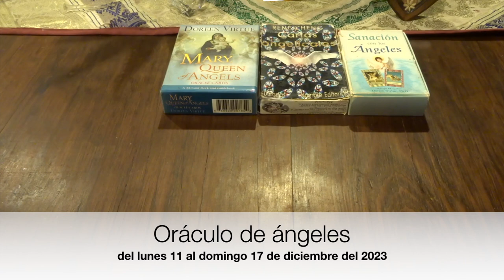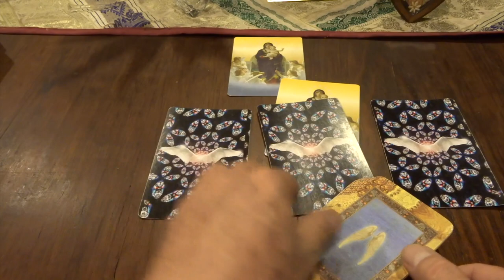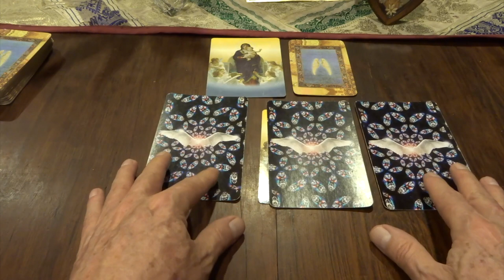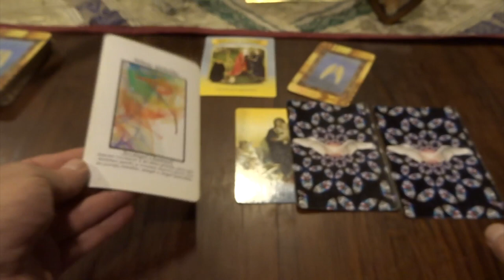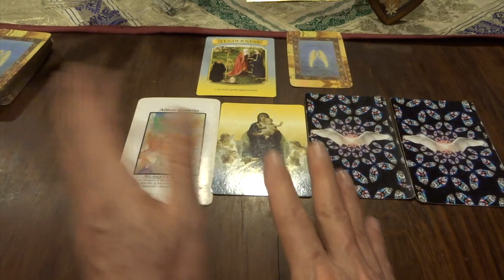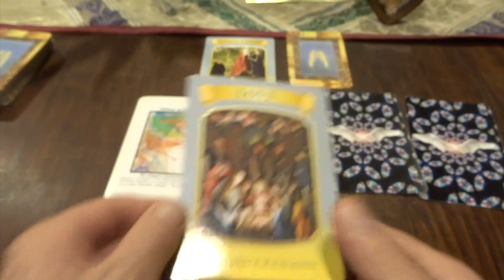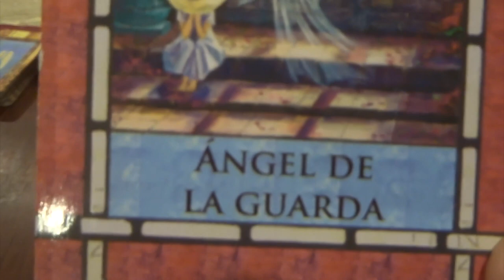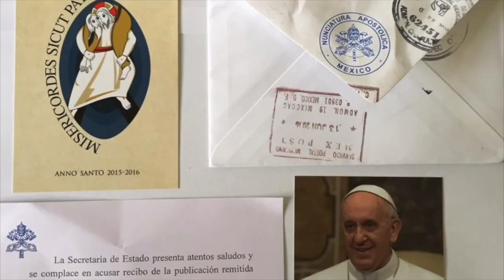Oráculo de ángeles del 11 al 17 de diciembre del 2023. / Adamas - BienEstar Holístico canal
Por favor comparte los mensajes de los ángeles de la semana de 11 al 17 de diciembre del 2023

ORÁCULO O LECTURA:

Mensaje general de la Virgen María: ternura (fuerza y gentileza).

Lunes y martes: arcángel Chamuel: almas gemelas.

Virgen María 12 de diciembre: AMOR.

Miércoles y Jueves: arcángel Ariel: confianza.

Viernes, sábado y domingo: arcángel Metatrón. Escribe, crea.

Carta adicional para todos nosotros, en especial, para los que cumplen años o celebran algo: ángel de la guarda.

Carta adicional Virgen María: Dios, ríndete , suelta y confía.

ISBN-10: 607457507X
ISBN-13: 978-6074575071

¡ Infinitas GRACIAs !